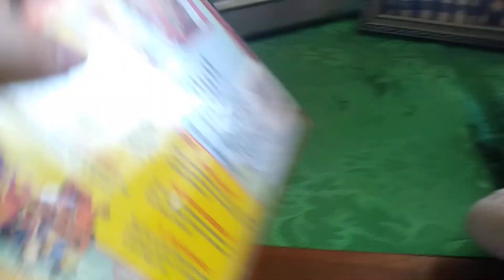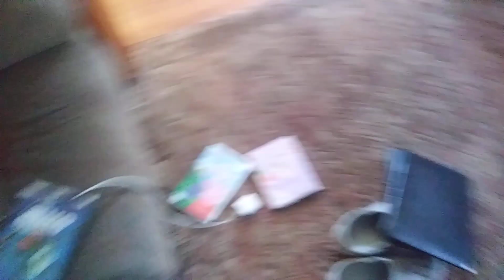Mario watches the anchor bay logo